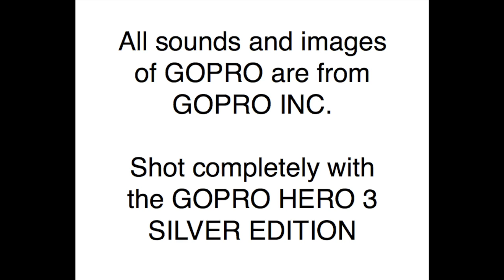GOPRO HERO 3 - Robins Nest HD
A Robins Nest filmed 100% with the GOPRO HERO 3 SILVER EDITION.